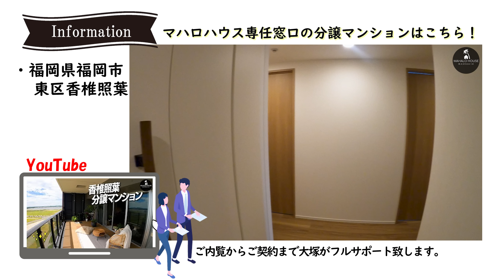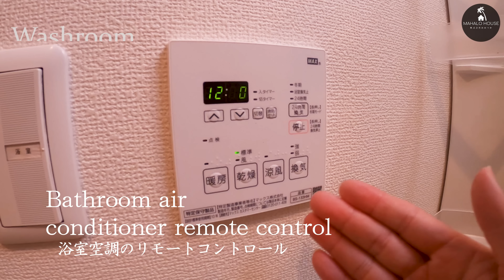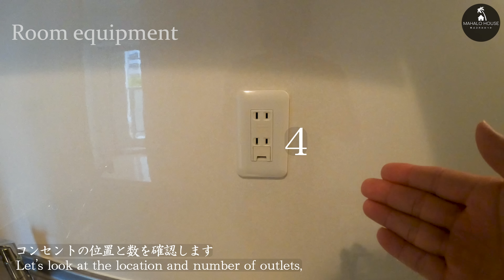【2面バルコニー1LDK】働き盛りのアナタ、充実させたいアナタに【福岡の不動産】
■物件撮影場所■
福岡市中央区舞鶴
　投稿時点では空室の状況です。
　満室になっている場合がございます。

LINEID ： 31853363（お気軽に追加してくださいね）